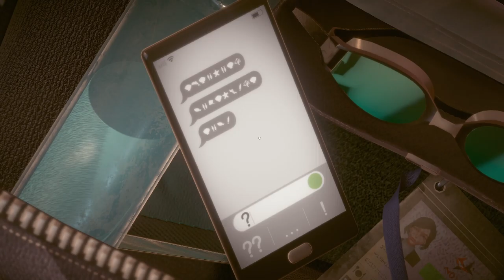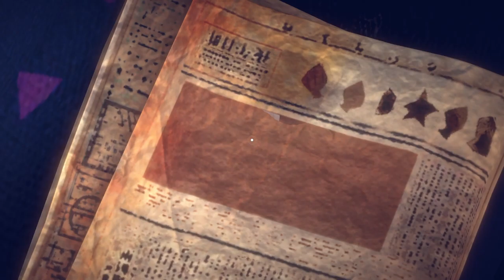A Memoir Blue - Gameplay 15 minutos iniciais - sem comentários/no comments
Uma canção antiga traz à tona uma enxurrada de memórias à campeã de natação, Miriam. Embarque em uma jornada evocativa por sua infância turbulenta e pela relação complicada que ela tinha com sua mãe dedicada.